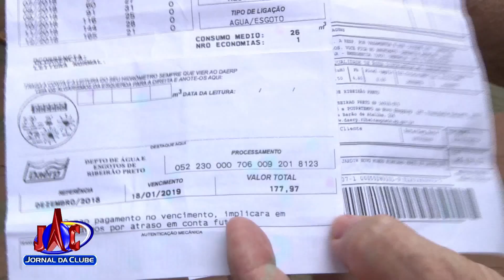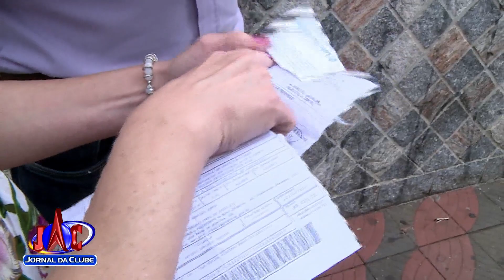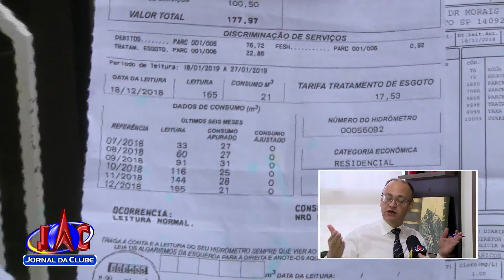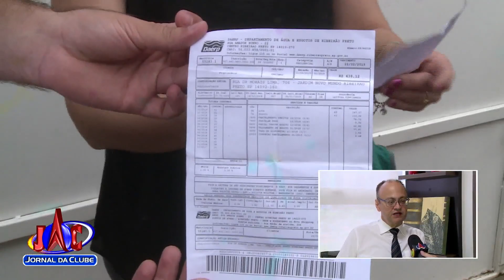Consumidores foram pegos de surpresa ao receberem a conta de água - Jornal da Clube (19/02/2019)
O valor das faturas ultrapassou 150%